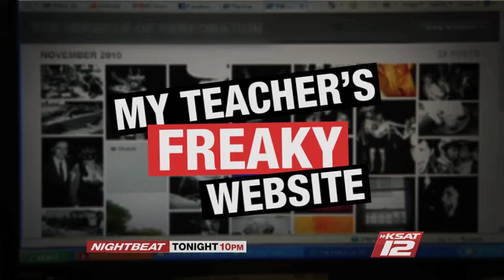MY TEACHER'S FREAKY WEBSITE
Half naked women, wild parties and just plain weirdness. You can find all of that and more on one high school teacher's website and it has people talking.